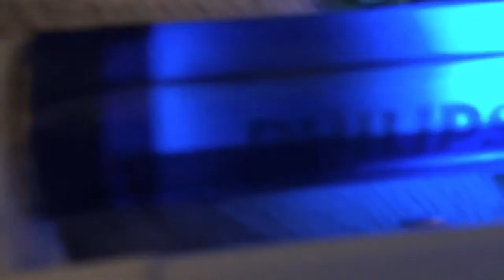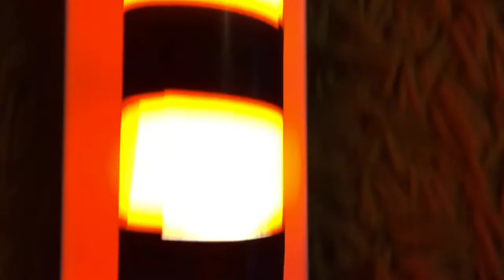Homade (DIY) colored fluorescent tubes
18W DIY colored fluorescent tubes
In different fixtures